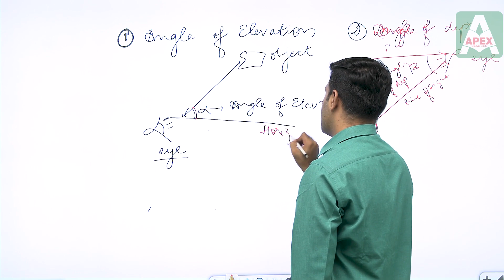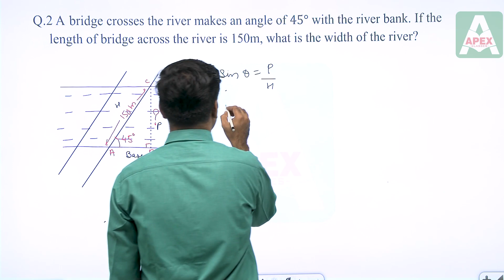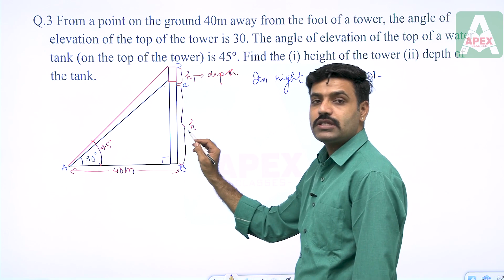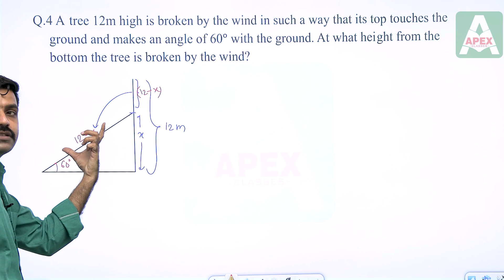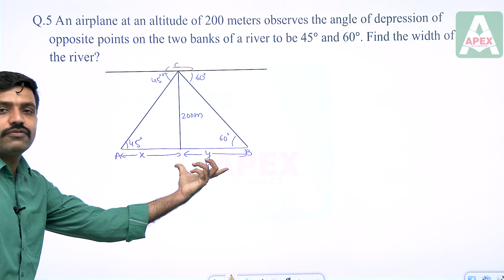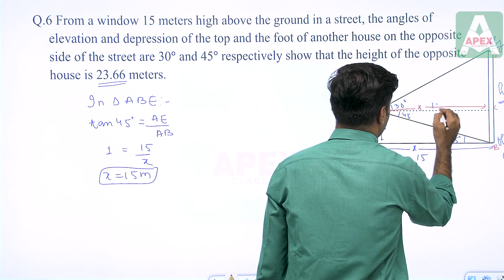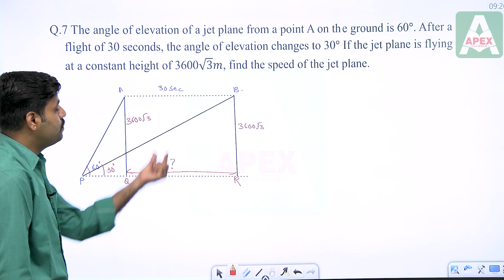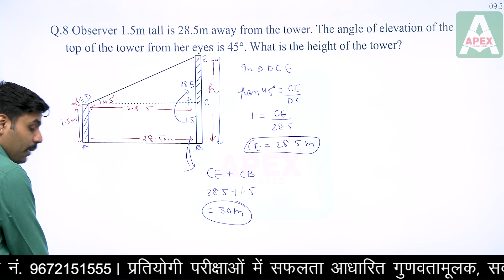Height & Distance || महा मैराथन || Class 10 Maths RBSE( EM) By Hem Singh Bhati Sir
Apex Classes Edutech brings you the easiest way to learn and understand Height & Distance Class 10 in  This chapter has been well explained by expert Maths Educator Hem Singh Bhati Sir, helping the RBSE Maths English Medium students to learn Height & Distance 10th class in English, easily from their home.

In this chapter, you will learn:

✔ Height & Distance
✔ Height & Distance class 10
✔ Arithmetic Progression in English
 Along with this, you will also practice exercises and questions of Height & Distance 10 Maths in English.

For more RBSE Maths Class 10 online classes in Hindi and English, SUBSCRIBE to our YouTube channel, download our Mobile App, and follow us on social media so that you never miss the best online classes.